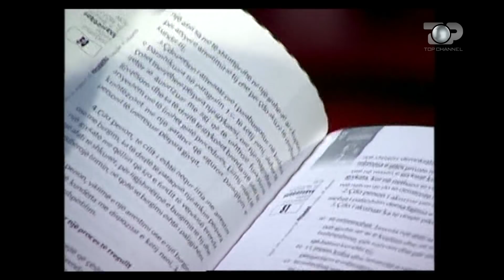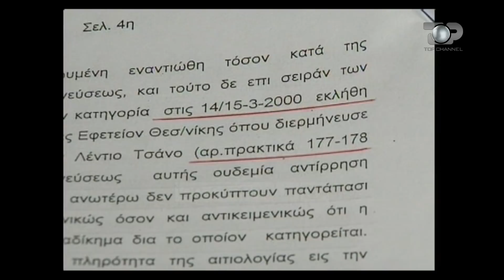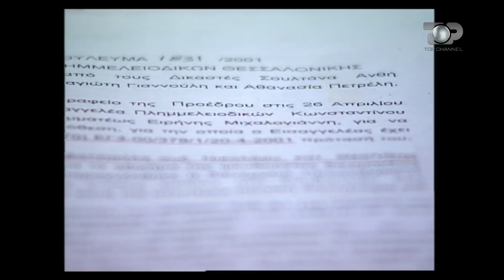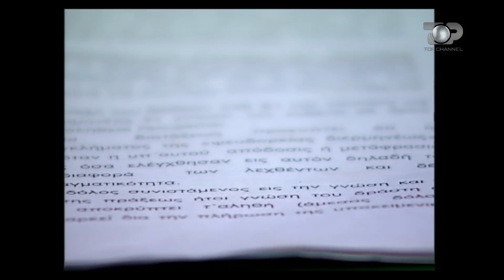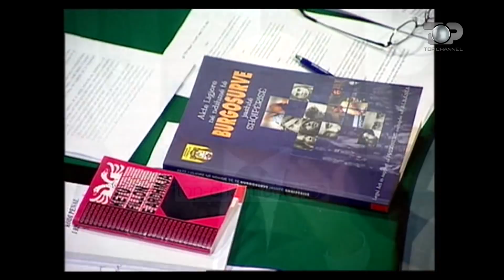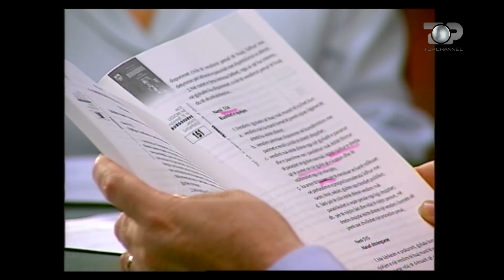Reportazh/ Përkthyesia greke Niki Vavakula në Gjykatën e Selanikut si përkthyese e gjuhës shqipe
Emisioni Shqip, date 21 nentor 2003.

Tema e emisionit: Te burgosurit shqiptare ne Greqi denohen pa perkthyes.

I ftuar ne studio: Avokati I popullit Ermir Dobjani dhe Interviste me te burgosurit: Ardian Zefjari, Lutfi Dashi, Altin Hoxha, Ilir Kodra, Arben Prenga te cilet deklarojne per denimet te padrejta nga gjykata greke;
Gazetarja shkon ne Gjykaten e Selanikut dhe takon  kryeprokurorin e Prokurorise greke ne Selanik, z. Ionidhis. Kryeprokurori deklaron se ne Gjykatat greke te shqiptaret gjykohne konform ligjeve dhe ka nje infrastructure ligjore per te garantuar mbrotjen e te pandehurit.
Por gazetarja ka siguruar deshmi te shumtar qe tregojne se perkthyesja zyrtare Znj. Niki Vavakula qe perkthen ne Gjykaten greke te Selanikut, te burgosurit shqiptare nuk e di gjuhen shqipe. Reportazhi ne Selanik, fillon me perkthyesit shqiptar, perkthyesi shqiptar Kristo Pepa eshte perkthyes ne gjykaten e Selanikut. Ai perkthen gjyqet e te burgosurve shqiptare ne kete gjykate. Kristi Pepa deshmon se Niki Vavakula nuk e njeh gjuhen shqipe, nderkohe qe ka mbajtur postin e perkthyeses ne shqip ne gjykaten e selanikut per 10 vjet. Kristi Pepa, I pranishem gjate perkthimit te niki Vavakula neper gjyqe, e quan perkthimin e saj qesharak. Jep raste konkrete te proÇeseve gjyqesore ku ka qene perkthyese Niki Vavakula. Ne vazhdim Perkthyesja shqiptare Olga Vasiliu deshmon gjithashtu se Niki Vavakula nuk di shqip. Kunder Niki Vavakules ka patur padi dhe olga vasiliu ka deshmuar zyrtarisht se niki vavakula nuk e njeh gjuhen shqipe. Ne Gjykaten e Selanikut eshte ngritur nje padi e ngritur kunder perkthyes Niki Vavakula, me akuzen se ajo ka perkthyer gabim deshmine e deshmitarit Ledi Çano ne gjyqin kunder Arben Dautit. Deshmia eshte perkthyer gabim e gjitha.. Gjykata e Selanikut rrezon padine kunder perkthyeses Niki Vavakula dhe vlereson se ajo di shume pak shqip, por duke pasur njohuri per gjuhe te tjera te huaja si bullgarisht, serbisht dhe turqisht eshte e afte te kryeje detyren e perkthyeses nga gjuha shqipe ne greqisht dhe anasjelltas.. Pas vitit 2001 NIki Vavakula nuk perktheu me. Gazeatarj takon perkthyesen Nik Vavakula dhe arrin ti marri asaj nje interviste ku perkthyesja e gjuhes shqipe prane Gjykates greke te Selanikut, Niki Vavakula pranon qe nuk di shqip.  Gjuhet qe Niki Vavakula njeh jane bullgarisht, serbisht, turqisht. Niki Vavakula, fjalet shqip qe ka mesuar gjate punes si perkthyese ne Gykaten e Selanikut. ka mesuar vetem fjalet vodha dhe nuk vodha, nderkohe qe prej 10 vitesh ka perkthyer shqiptaret ne gjykaten e selanikut.
Gazetarja cileson drejtesi fallco drejtesine greke, dhe deshmi fallco, deshmine e niki Vavakules. Kemi nje drejtesi shurdhmemece greke.
Ne studio Avokati I Popullit Ermir Dobjani. komenton menyren se si jane denuar shqiptaret nga drejtesia greke. Te burgosurit shqiptare denohen duke iu shkelur te drejtat, avokatet greke nuk I mbrojne te burgosurit shqiptare. Ata denohen pa perkthyes. Ermir Dobjani kritikon drejtesine greke. Drejtesia shqiptare nuk e ka bere asnjehere me te burgosurit e huaj.
Avokati I popullit flet per rendesine e perkthimit gjate proÇesit gjyqesor. Perkthimi eshte element kryesor per denimin. Mungesa e perkthyeseve nenkupton shkeljen me te rende ndaj te drejtave te qytetarit ne nje proÇes penal. Ermir Dobjani mendon rishikim e denimit per ata te burgosur shqiptare qe per pasoje te perkthimin kane marre nje denim te pamerituar. Rishikim per denimin te atyre personave ku perkthyesja Niko Vavakula ka qene perkthyese e ceshtjes se tyre. Avokati I popullit tregon menyren se si mund te rishikohen vendimet e dhena nga gjykatat greke. Dhe kerkon qe keto ceshtj te shkojne ne Gjykaten e te Drejtave te Njeriut ne Strasburg. Kushtetuta e Shqiperise duhet te mbroje qytetaret e saj. Shqiptaret e denuar padrejtesisht duhet tu rishikohet vendimi. Avokati I Popullit deklaron se Avokati I Popullit ka botuar nje liber me aktet ligjore ne ndihme te te burgosurve shqiptare jashte shqiperise. Kemi shperndare librin me aktet ligjore ne burgjet greke. Gjithashtu eshte derguar nje formular ne keto burgje. Ky liber ndihmon te burgosurit te reagojne. Avokati I Popullit gjithashtu komenton mundesine e unifikimit  te vendimeve te gjykatave shqiptare dhe gjykatave greke.